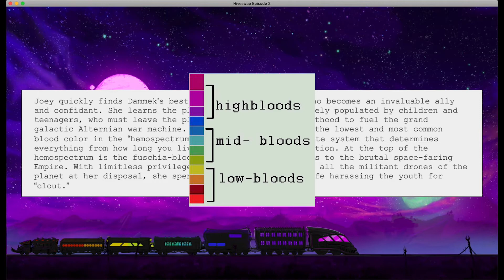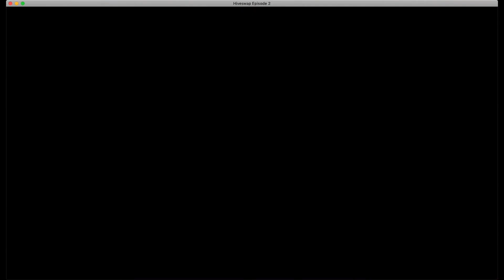Finding our bearings - Hiveswap Act 2 Let's Play Ep 1 part 1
[Due to upload issues, the first episode is divided into 4 parts, you can find the other parts in the 'Hiveswap Act 2' playlist]

~Prendre nos repères~

00:00 Let's Play and Youtuber introduction
01:07 Hiveswap Act 1 recap
05:57 The game begins
09:03 Quick tutorial

Hiya~ Welcome on Alternia, where anything wants you dead.
We are following the adventure of two teenagers: a young determined human girl, and a shy rebelling troll boy in a point 'n click puzzle game!

In this video we take a look at the recap description of Act 1's events, then arrive with our two protagonists at a train station, trying our best so Joey (as an alien) isn't noticed.

This is my first time doing audio commentary on something, so I solicit your indulgence :)

The music you can hear in this video are the 5 first tracks in the OST.

Executive producer: Andrew Hussie, Aysha.U.Farah and Julian Domingez

I'm Mio, a non-binary french puzzle games lover :D
I am for now an amateur that play video games, do a lil' editing, draw and write theories about the Homestuck universe.